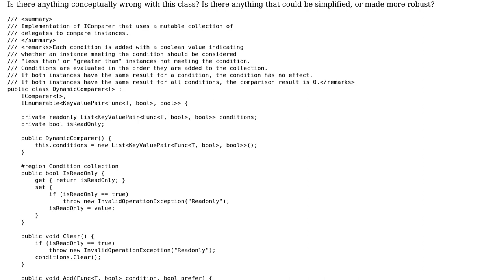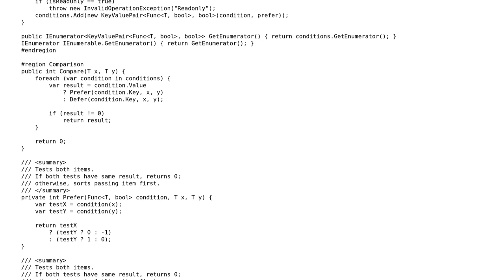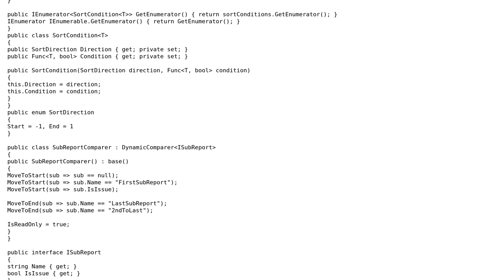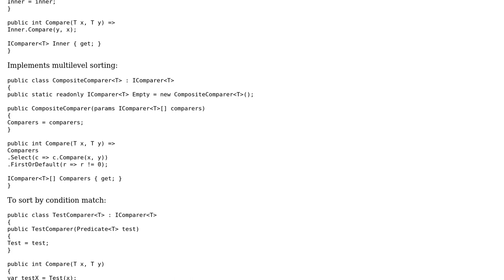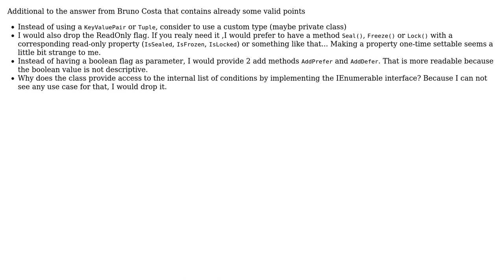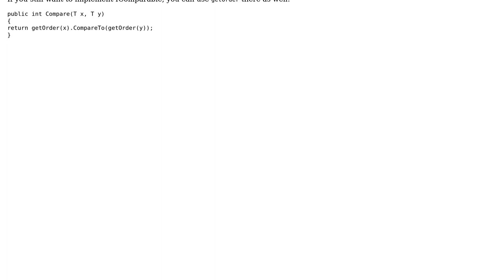Reusable implementation of IComparable‹T› (5 Solutions!!)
Reusable implementation of IComparable‹T›

With thanks & praise to God, and with thanks to the many people who have made this project possible! | Content (except music & images) licensed under CC BY-SA | Music | Images & others | With thanks to user Xiaoy312 user Risky Martin user JanDotNet user JamesFaix user Dmitry Nogin user Bruno Costa and the Stack Exchange Network Trademarks are property of their respective owners. You are responsible for your own actions.